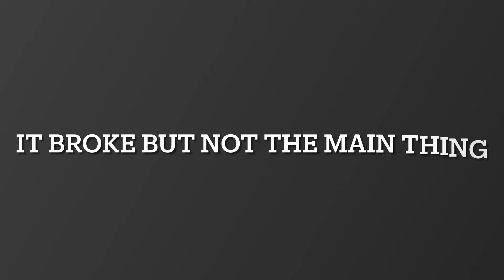3D-Printing Chromebooks | I Designed | (Short Number 4)